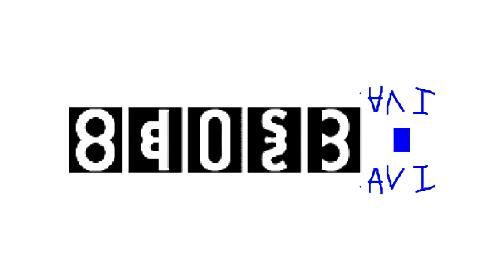Klasky opusC avi Real Footage V2 Effects Round 1 vs Everyone (1/21) (From my dailymotion channel)